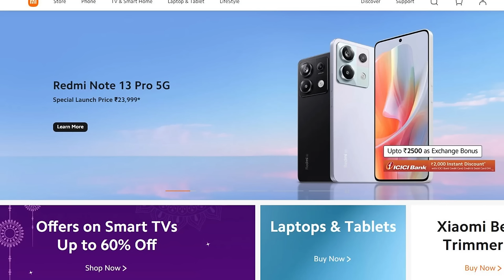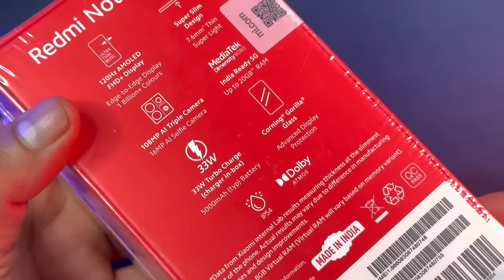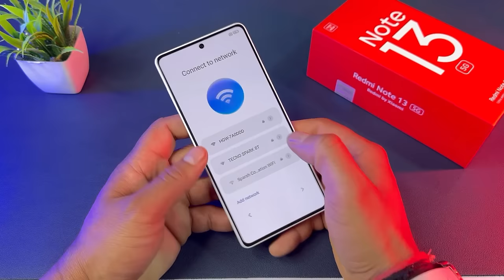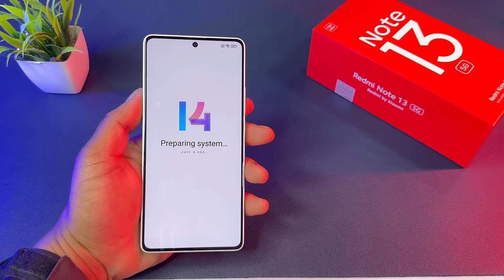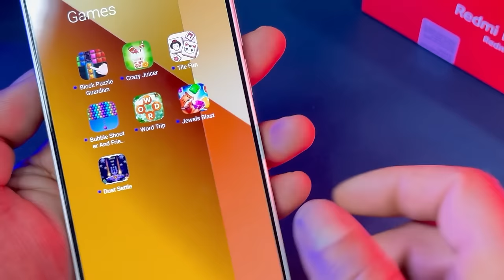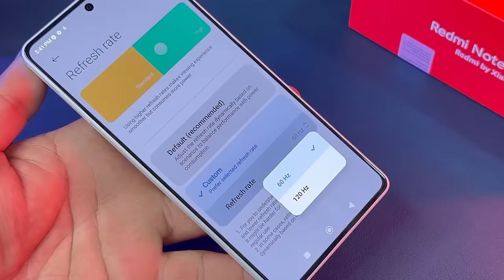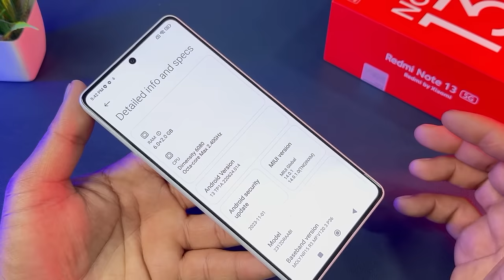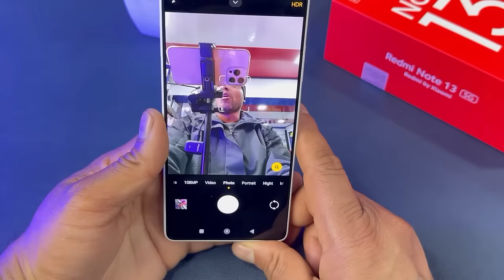Redmi Note 13 5G Arctic White ⚡ Unboxing & Review ⚡ Camera ⚡ Price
Today we are unboxing Redmi 13 series latest 5g smartphone